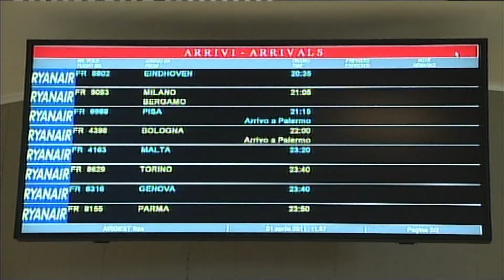INTERVISTA ALL' ASSESSORE REGIONALE AL TURISMO ELVIRA AMATA